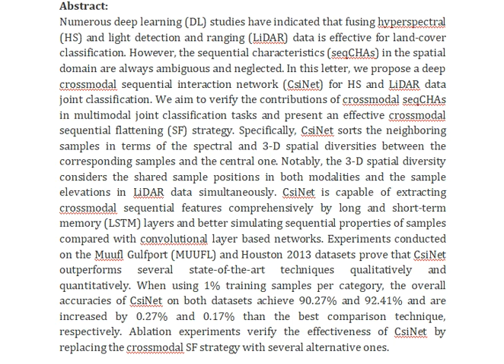Crossmodal Sequential Interaction Network for Hyperspectral and LiDAR Data Joint Classification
IEEE PROJECTS 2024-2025 TITLE LIST

Support Including Packages
Complete Source Code
Complete Documentation
Complete Presentation Slides
Flow Diagram
Database File
Screenshots
Execution Procedure
Readme File
Video Tutorials
Supporting Software
Support Specialization
24/7 Support
Ticketing System
Voice Conference
Video On Demand
Remote Connectivity
Document Customization